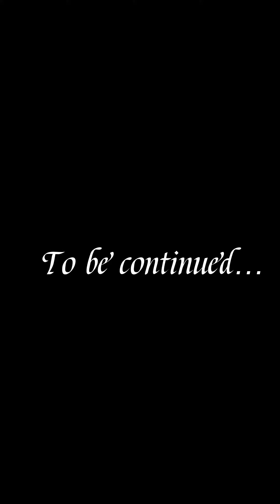Jungle Love. Stick around see how it’s done😭